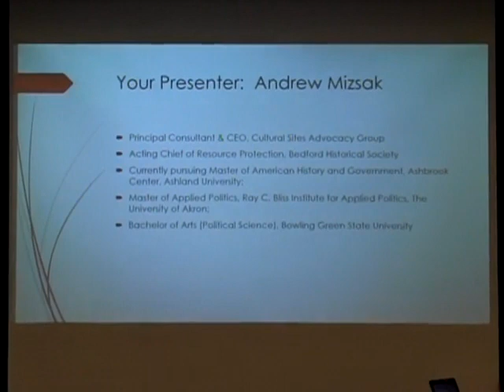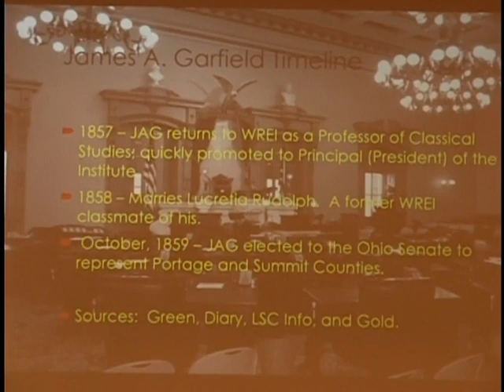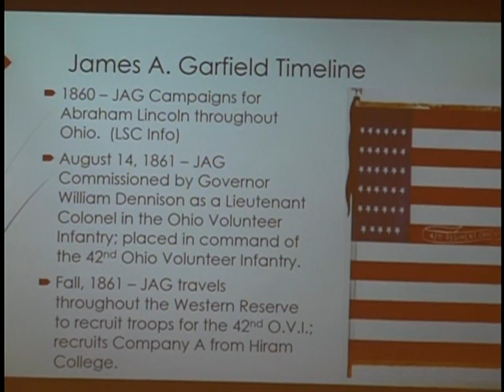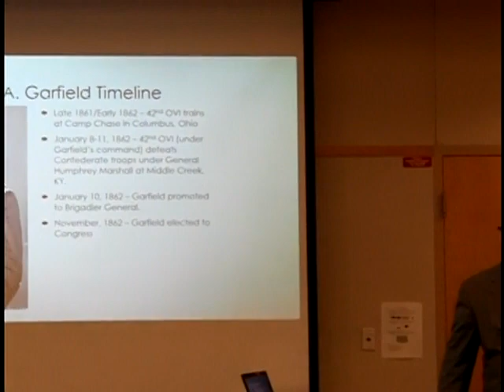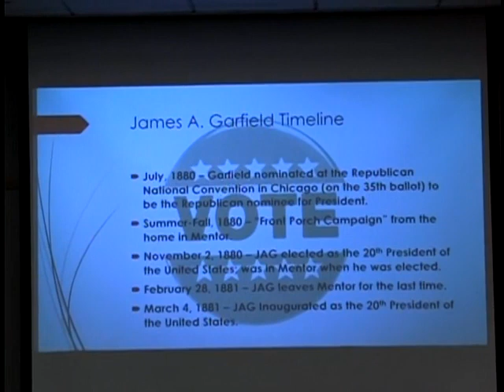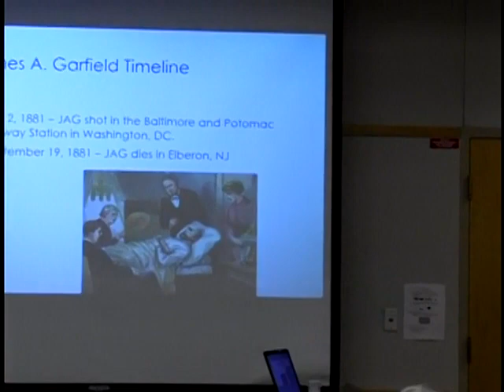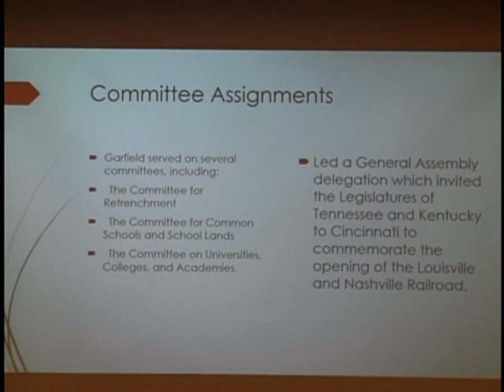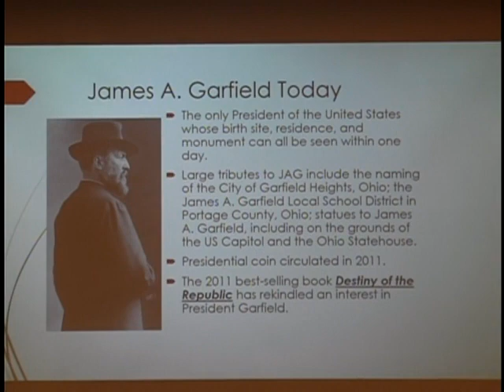Wadsworth Area Historical Society: The Life & Times of James A. Garfield Presented By Andrew Mizsak